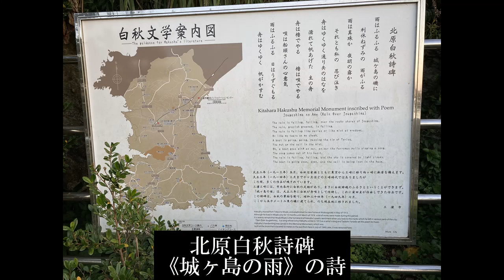山田耕筰 《城ヶ島の雨》 C-dur カラオケ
山田耕筰作曲
北原白秋作詞
《城ヶ島の雨》C-dur カラオケ